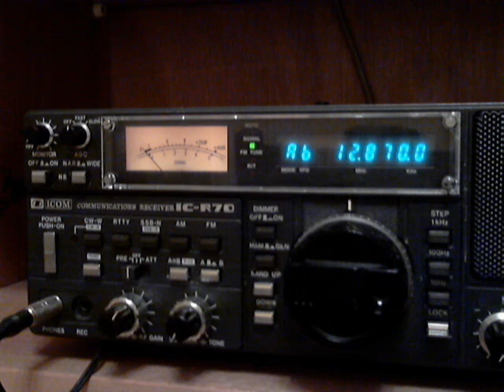12870 KHz - UnID chinese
No station listed on shortwave databases for this frequency!
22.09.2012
~2215 UTC